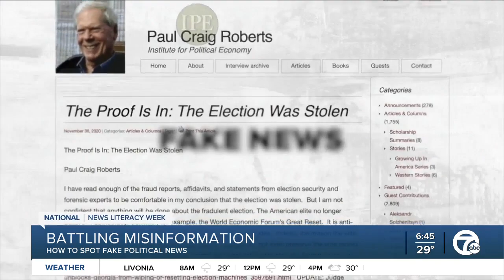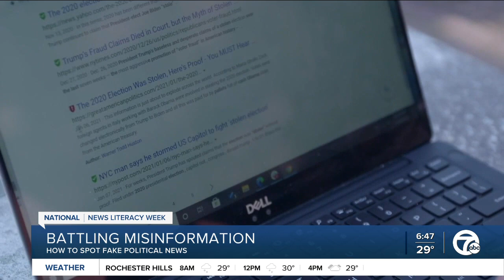How you can spot fake political news on social media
Fake news in politics. It’s something you’ve likely come across on the internet. So how can you spot it? And will it be less prevalent with a new President?